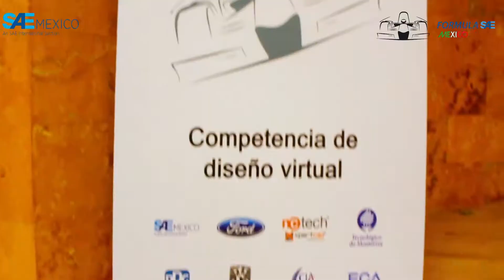Palabras Ing. Ayala, Presidente SAE MÉXICO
"...Con la participación de 7 Universidades con mucho entusiasmo y sobretodo muestra de conocimiento... vamos a ir por más..."